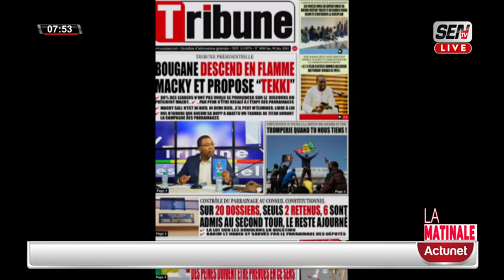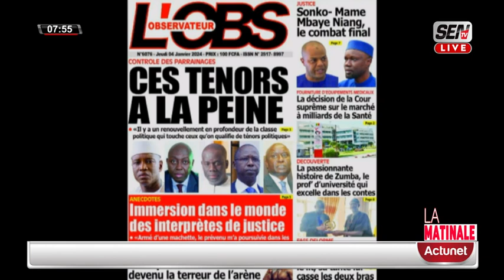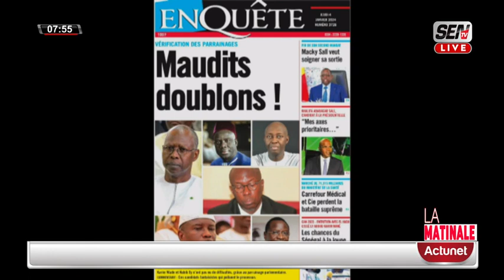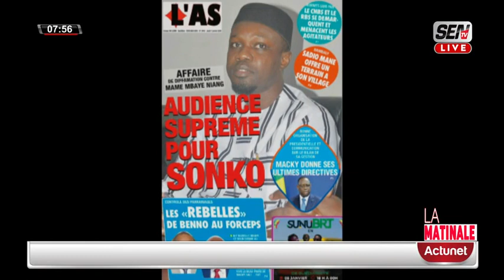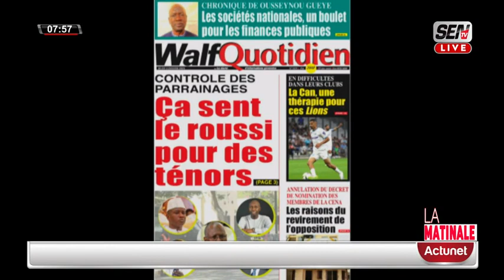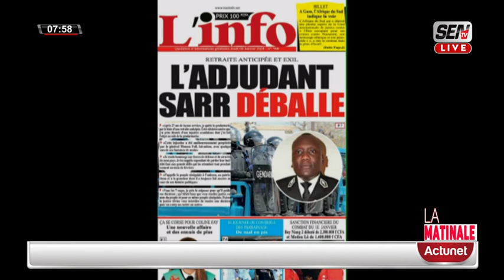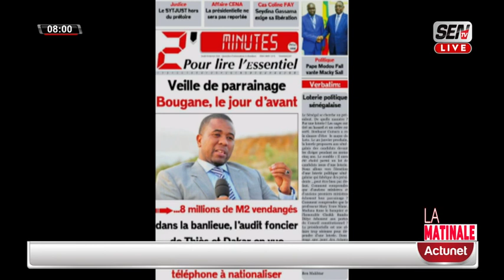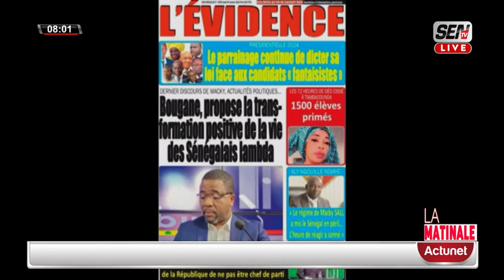REVUE DES TITRES EN WOLOF AVEC MAME MBAYE NDIAYE DU JEUDI 04 JANVIER 2024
REVUE DE PRESSE EN WOLOF AVEC MAME MBAYE NDIAYE DU JEUDI 04 JANVIER 2024